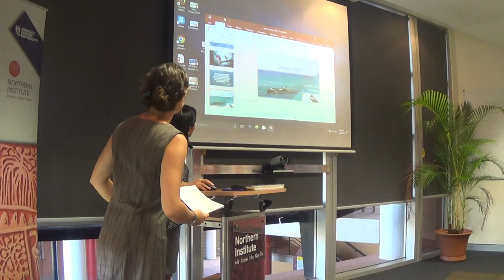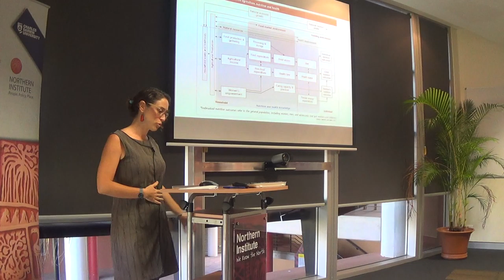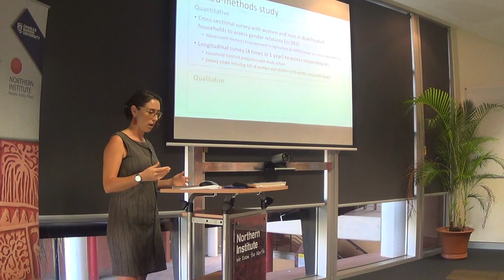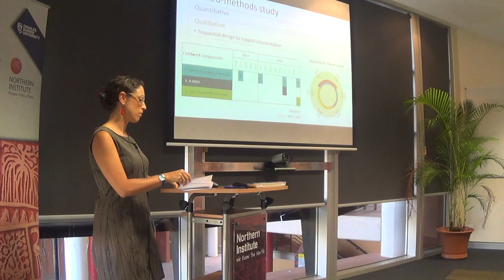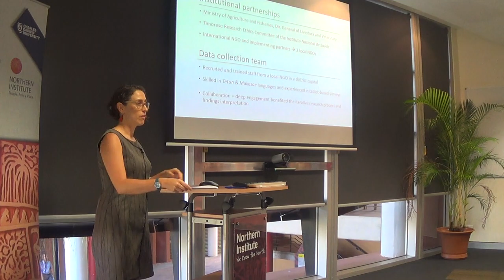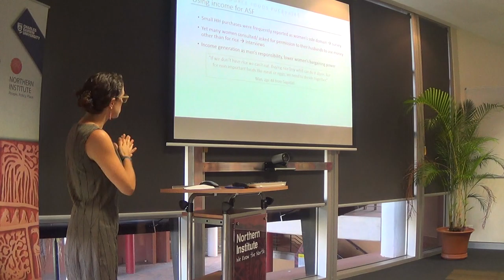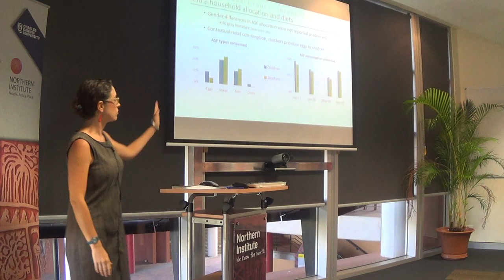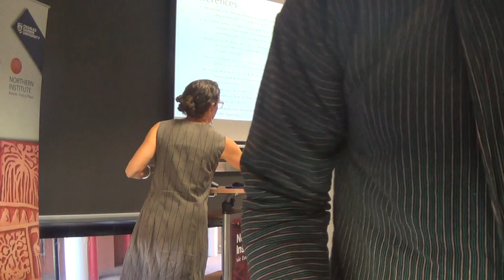Investigating the relationship between gender relations, livestock and diets in Timor-Leste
Gianna Bonis-Profumo in Presentation in People, environment and livelihoods Session in Mini-Conference and Networking Event: Meeting the challenges of the future for Southeast Asia and Northern Australia